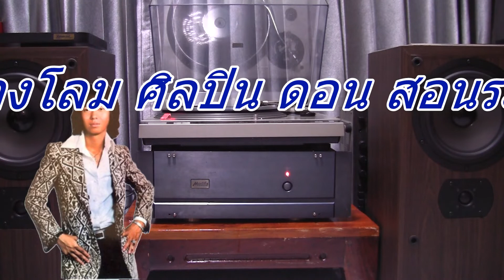นางโลม ศิลปิน ดอน สอนระเบียบ